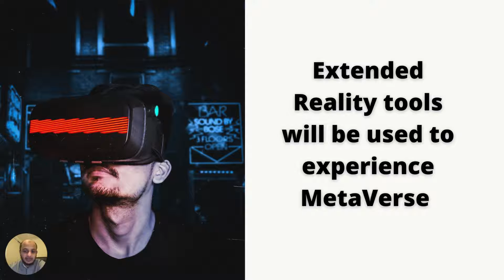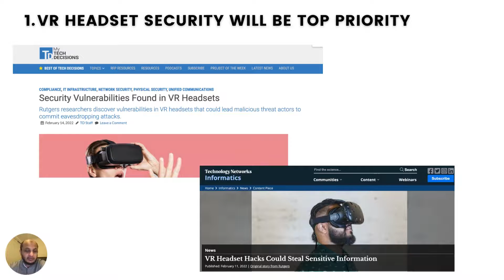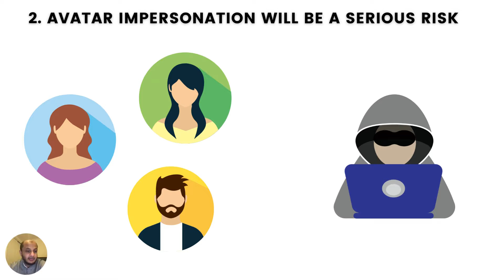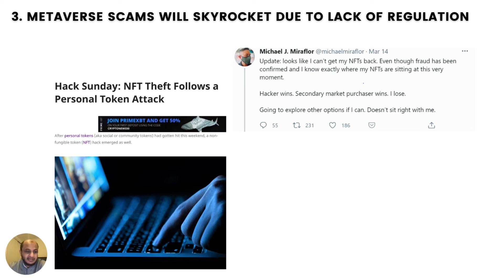Cybersecurity in the Metaverse | TOP RISKS